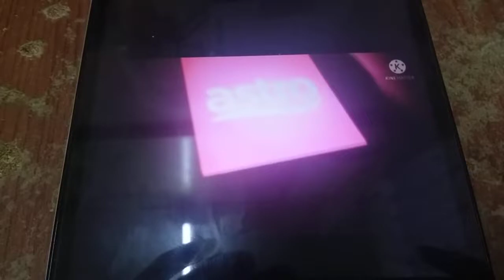ABC LOGOS SONG